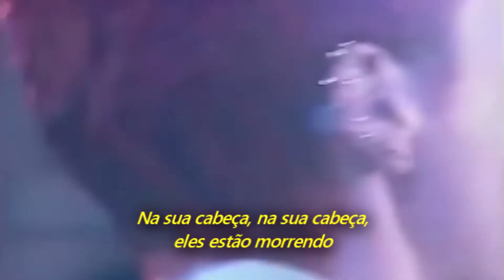The Cranberries - Zombie (Legendado em Português)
Os Cranberries descrevem a violência em “The Troubles”, o conflito de décadas na Irlanda do Norte entre nacionalistas (principalmente autoidentificados como irlandeses ou católicos romanos) e sindicalistas (principalmente autoidentificados como britânicos ou protestantes).

Dolores O'Riordan escreveu a música durante a turnê inglesa da banda em 1993 em memória de dois meninos, Tim Parry e Johnathan Ball, que foram mortos em um ataque a bomba do IRA em Warrington, Inglaterra.

     “Esta música é o nosso grito contra a desumanidade do homem contra o homem, da desumanidade contra criança”, disse ela.

Durante uma apresentação de “Zombie” em janeiro de 1994 no The Astoria em Londres, Dolores O'Riordan disse:

     "Esta música é o nosso grito contra a violência em Londres, contra a guerra no norte da Irlanda. E queremos que isso pare."

Álbum: No Need To Argue